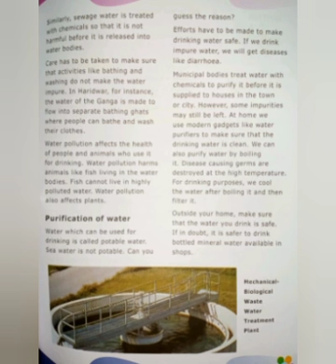the minoring states of india 78 states a india